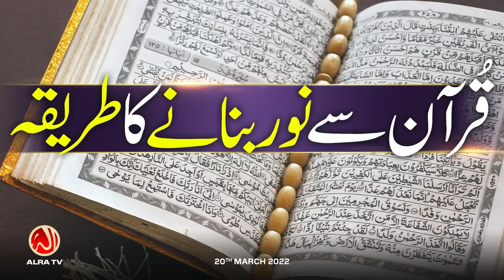Qur'an Se Noor Banane Ka Tariqa | Younus AlGohar | ALRA TV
Sufi Master Younus AlGohar masterfully explains a very simple method by which one can learn to produce 'noor' (divine energy) from the recitation of any Ayah or Surah of the Qur'an.